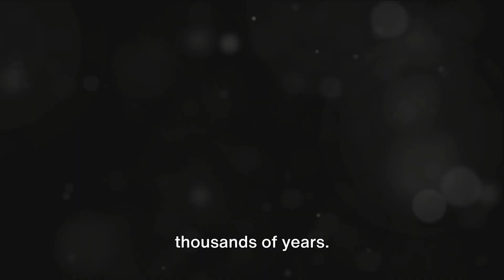10 Best Places to Visit in Bostwana - Travel Video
Looking to explore the hidden gems of Botswana? Look no further! In this awe-inspiring video, we present to you the Top 10 Must-Visit Places in Botswana. From the stunning Okavango Delta to the breathtaking Victoria Falls, get ready for an adventure like never before. Discover ancient rock paintings at Tsodilo Hills, witness wildlife wonders in Chobe National Park, and immerse yourself in the rich cultural heritage of Gaborone. Whether you're a nature enthusiast or simply seeking an unforgettable travel experience, this video has got you covered. Join us on this virtual journey through Botswana's most remarkable destinations and start planning your dream trip today!